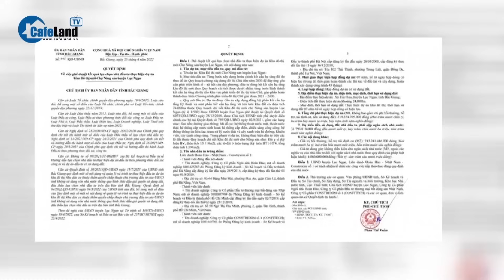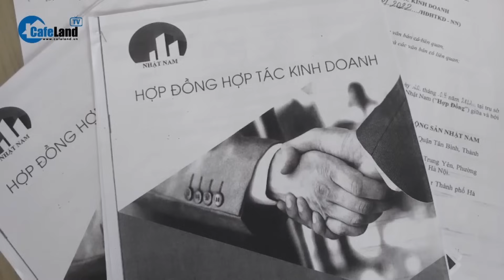Nóng: PVcomBank khẳng định đã 'thu giữ' dự án Tokyo Tower để SIẾT NỢ | CafeLand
PVcomBank vừa lên tiếng thông tin vụ bà Vũ Thị Thúy – tổng giám đốc Công ty Bất động sản Nhật Nam đưa ra "các thông tin sai sự thật" về nhiều dự án, trong đó có dự án Tokyo Tower ở quận Hà Đông, thuộc TP Hà Nội. Cụ thể ra sao, các bạn cùng theo dõi tiếp video này nhé.